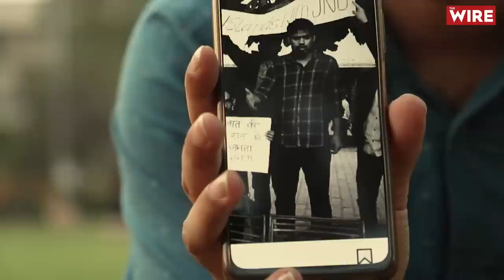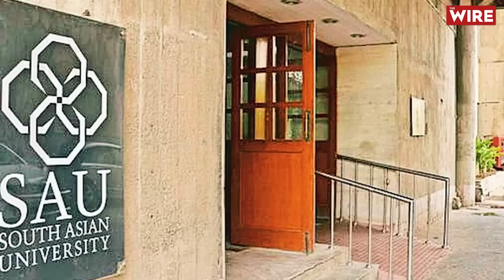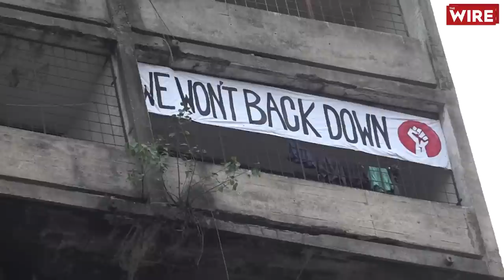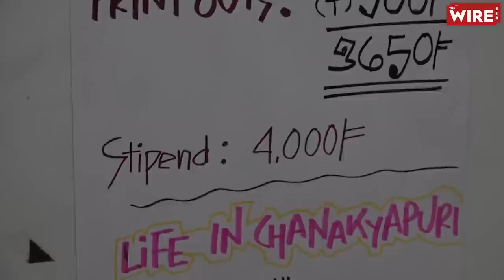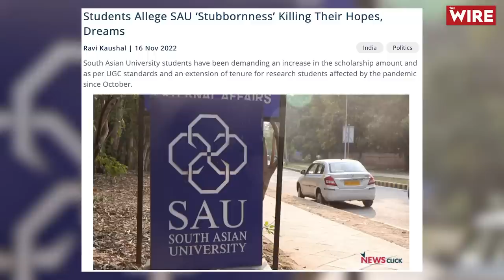South Asian University Student Paralysed, Struggling For Life: Questions Raised Against SAU Admin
South Asian University में पिछले ५ महीनो से घमासान मचा है, Stipend के पैसे बढ़ाने की मांग से शुरू हुआ प्रोटेस्ट अब छात्रों और University administration के बीच एक संघर्ष का रूप ले चूका है. अभी तक SAU ने चार छात्रों को प्रोटेस्ट के चलते यूनिवर्सिटी से निष्कासित कर दिया है.

यूनिवर्सिटी ने इसके पहले अम्मार नामक छात्र को निष्कासित किया था, जिसके बाद अम्मार ने खुदखुशी का प्रयास किया। २२ नवम्बर को अम्मार heart attack का शिकार होता है और ICU में उसका इलाज शुरू होता है, २६ नवम्बर २०२२ को अम्मार को होश आता है लेकिन अगले ही दिन उसका शरीर paralyse हो जाता है ।हमने बात की अम्मार के भाई, इजान से और कहानी समझने की कोशिश की

 इस वीडियो में देखिये कैसे SAU के आंदोलन के बाद एक छात्र अपनी ज़िन्दगी से जूंझ रहा है.

आर्थिक रूप से अम्मार के परिवार की मदत करनी हो तो इस लिंक पर क्लिक करें